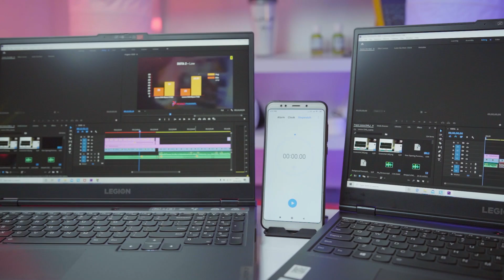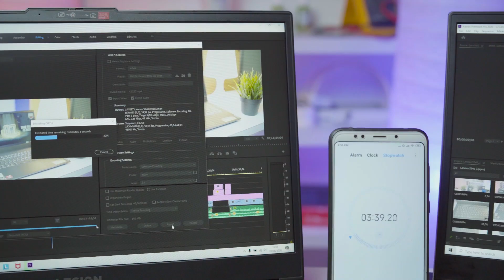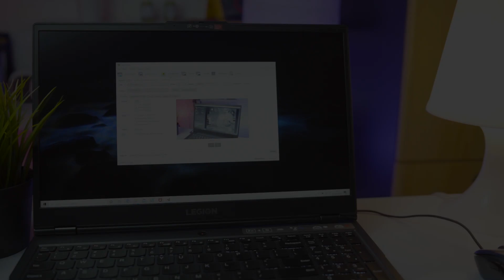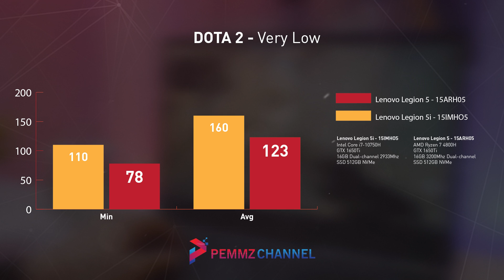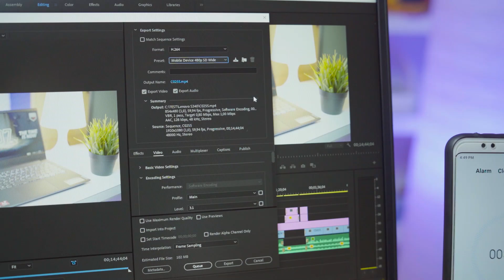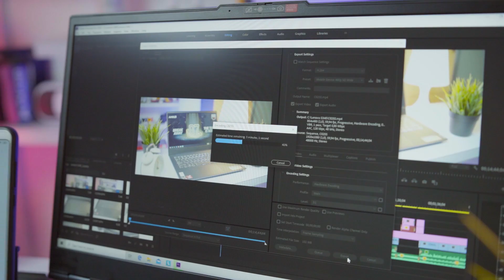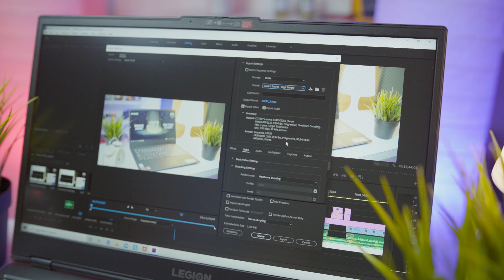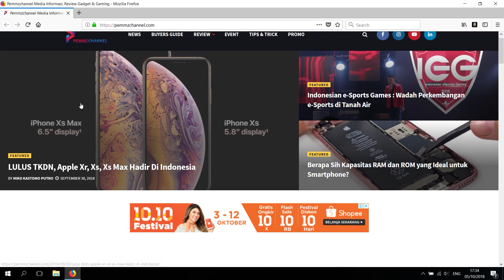Intel i7 10750H vs AMD Ryzen 7 4800H Di Gaming & Rendering Test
Kali ini kita menyajikan content perbandingan performance di gaming dan rendering kubu AMD dan Intel.
Happy Watching !!!

Lelang Desktop PC, Notebook, Gaming Gears dan masih banyak lagi di